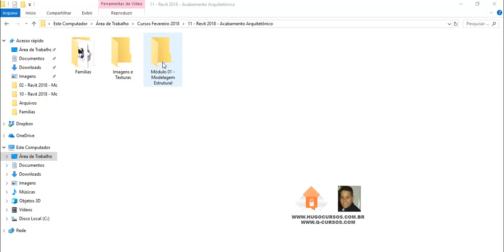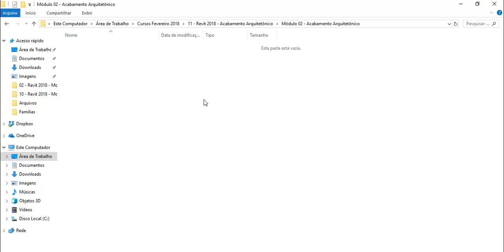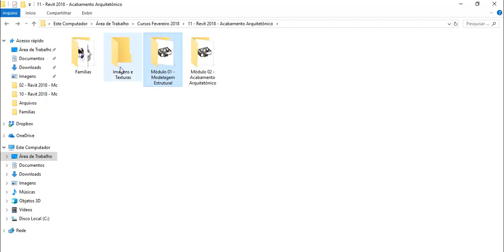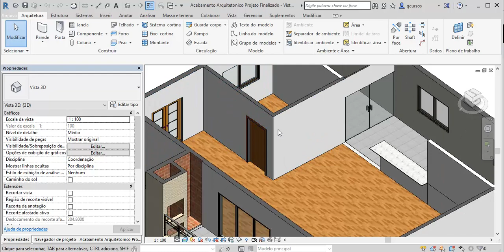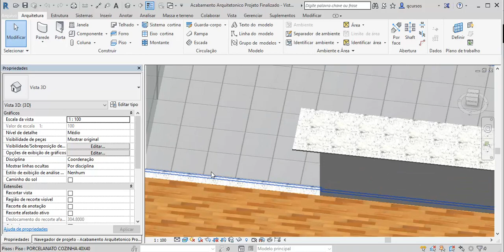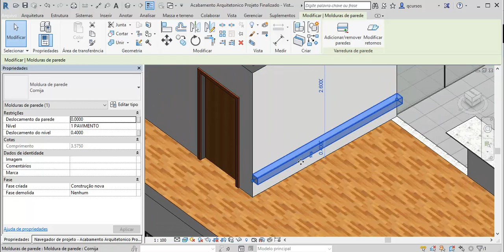Acabamento Arquitetônico Revit 2018 - Aula 02 - Iniciando o Projeto